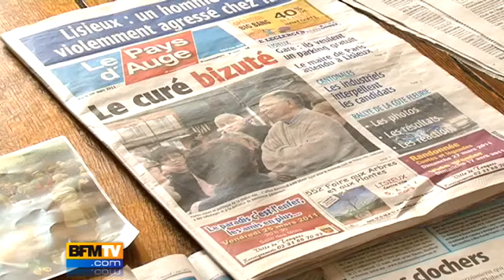Amenaza de excomunión al padre Michel